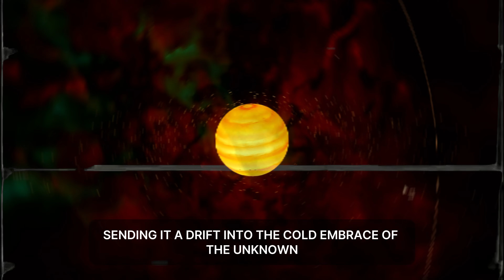Solar System 2.0 ➤ Cosmic Fugitive Emerges (Ep. 8) | Universe Sandbox 2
Solar System 2.0 ➤ The Wanderer's Embrace (Ep. 8) | Universe Sandbox 2

Space explorers, prepare for a tale of cosmic turbulence in Episode 8! We delve into the fiery origins of a fugitive world – a gas giant flung from its stellar cradle and set adrift in the vast emptiness.

A Journey Forged in Chaos:

Unlike the serene planets we've explored, this episode unveils the tumultuous birth of a wanderer. Witness its explosive formation within a swirling nebula, the violence of its ejection, and its perilous journey across the interstellar void.

A New Dance, a New Destiny:

Drawn by an unseen force, the fugitive arrives in the LUT-Crasimi system, forever altering its cosmic ballet. We'll explore the gravitational forces that sculpt its unique orbit, far from the warmth of the binary stars.

A Glowing Enigma:

The wanderer's vibrant hues and tenuous rings hint at an unconventional composition. Could its violent past have infused it with exotic elements, unlike any gas giant we've encountered before?

Pushing the Boundaries of Discovery:

This fugitive world challenges our understanding of planetary formation. Join us as we push the boundaries of cosmic creation in Universe Sandbox 2 and unveil the captivating story of a fiery birth and a fated arrival.

The Universe Beckons: What wonders will we explore next?